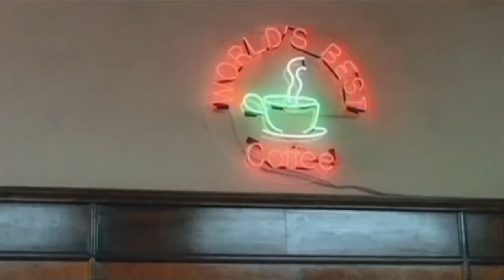MasterCard - Juliette Jeffers Actor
Theatrical Agent:
House of Representatives
Denny Sevier

Commercial Agent:
AKA Talent Agency
Doug Ely

Manager:
Pearl Hanan Management